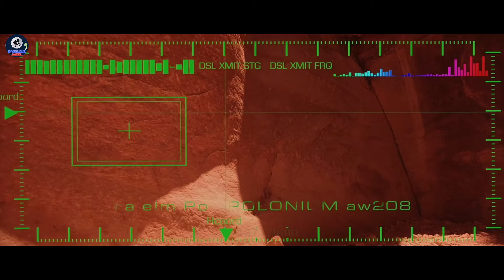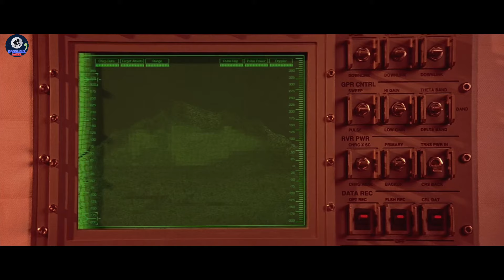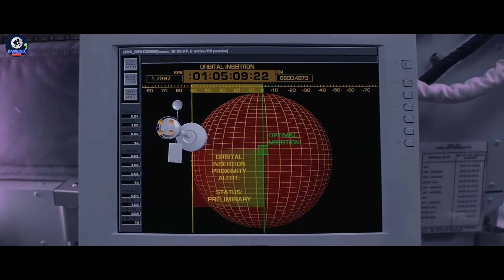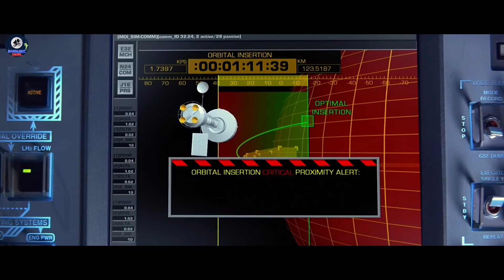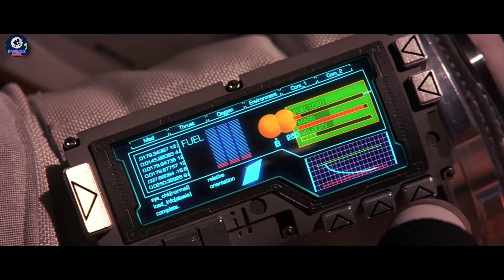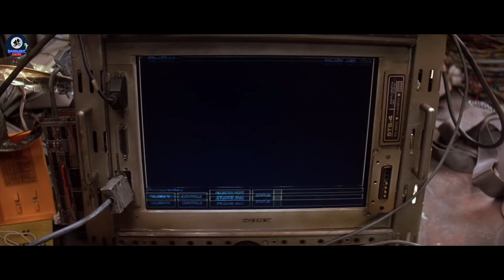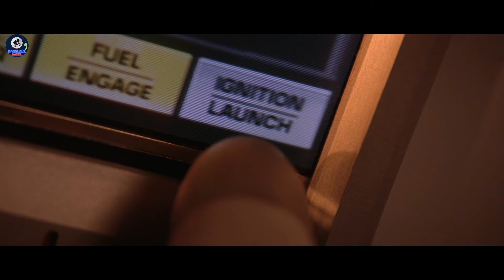Astronauts Land On Mars 1 Billion Years Before It Was Populated By Super Alien Race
Mission to Mars (2000) a rescue mission is sent to investigate the disappearance of the first manned expedition to Mars, uncovering a mysterious force that threatens their lives and the future of humanity.

Grab your 3D cinema recap glasses and join us on a thrilling journey through the world of sci-fi movies! Our channel is your go-to destination for movie recaps, story summaries, and mystery recapped. We cover a wide range of sci-fi films, breaking them down into concise, 10-minute videos that are perfect for busy movie lovers. Whether you're a fan of classic sci-fi or the latest sci fi blockbusters, our recaps will keep you up-to-date and entertained.